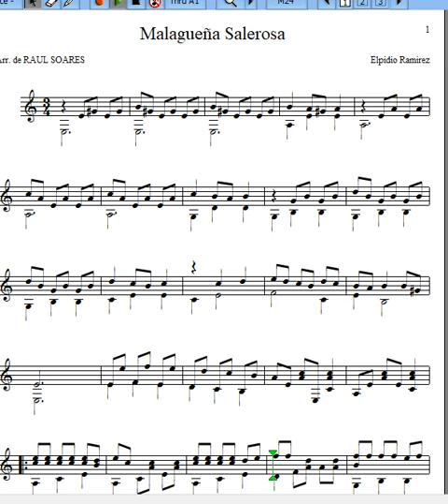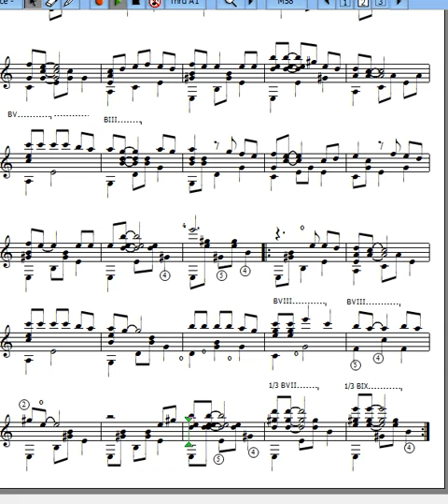Malagueña Salerosa, arr Raul Soares